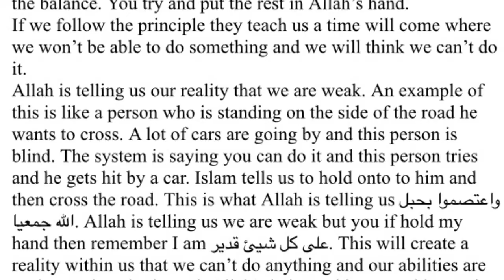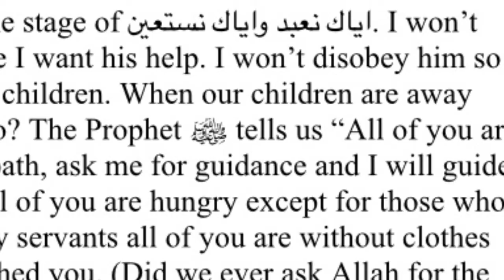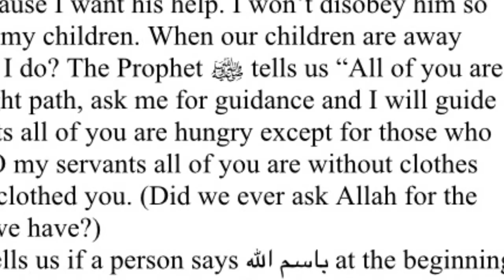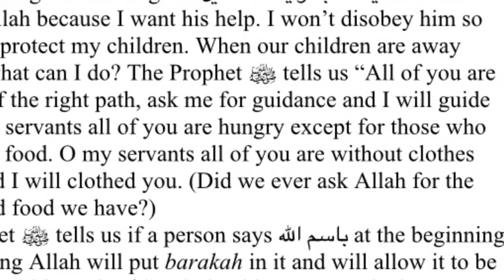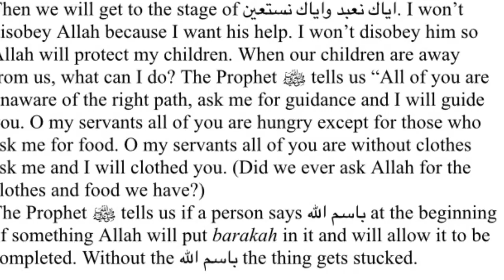Day4 Rmdn 2015 - Shaykh Ibrahim Madani [2 of 2]